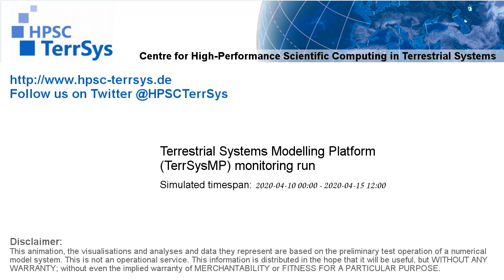TerrSysMP monitoring run 2020-04-10 - water table depth change - Europe (132h)